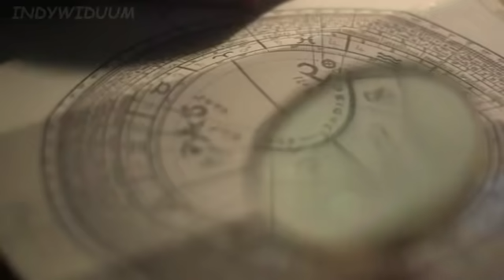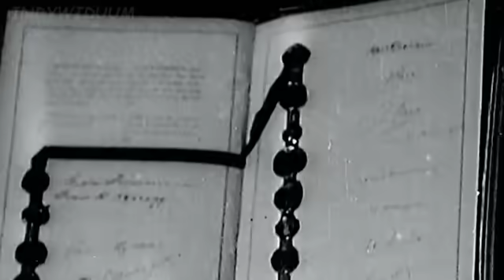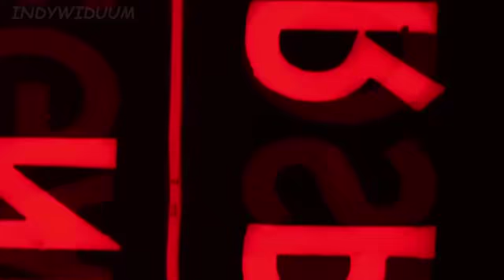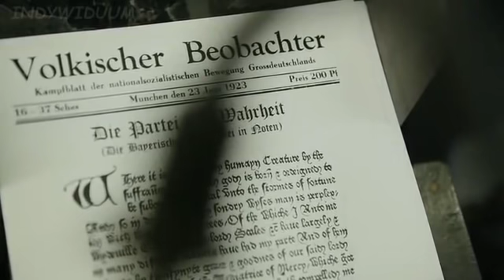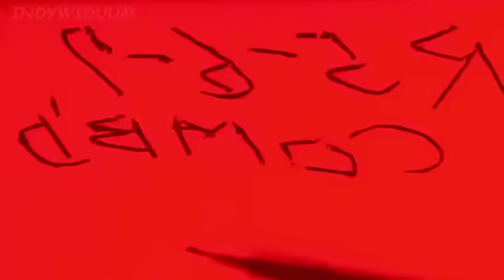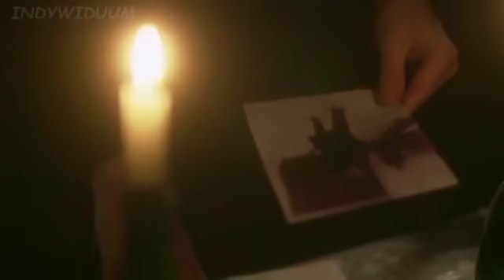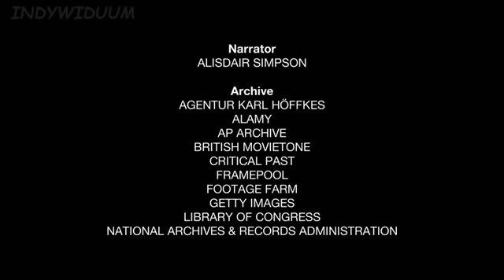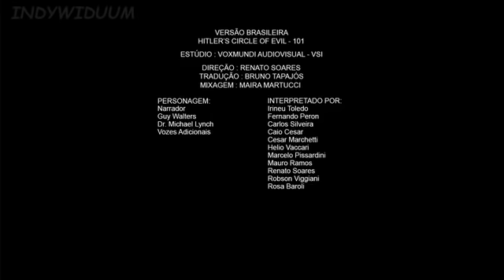DIABELSKI KRĄG HITLERA - Heroes and Misfits S01E01 PL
Oto opowieść o powstaniu i upadku Trzeciej Rzeszy opowiedziana tak, jak to było w rzeczywistości: dzięki osobistym relacjom wysoko postawionych ludzi partii nazistowskiej.